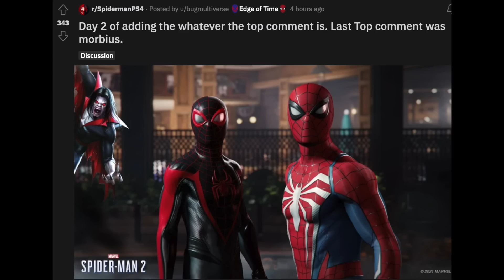BREAKING NEWS | Spider-Man 2 PS5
Breaking news for Spider-Man 2 PS5 fans. We now know when the new Playstation showcase is coming out and the date of the Marvel's Spider-Man 2 gameplay trailer.

Get ready, Durag Nation! The 2023 PlayStation Showcase is almost here, featuring our first extended look at Marvel's Spider-Man 2 since 2021. 🕷️

🔥 In this video, we break down the latest information about the upcoming PlayStation Showcase and what to expect for Spider-Man 2 ps5 gameplay.

🗓️ Insider Jeff Grubb provides an updated timeline of gaming showcases happening this summer, with Sony kicking off during the week of May 25th.

🎮 We're expecting new reveals from Sony Studios, including Insomniac's Marvel's Spider-Man 2 gameplay showcase, a new look at Wolverine, and their secret multiplayer game.

🤔 What are you most excited to see during the PlayStation Showcase?